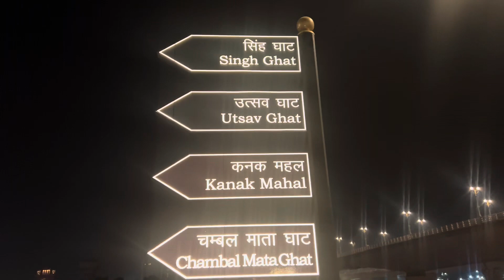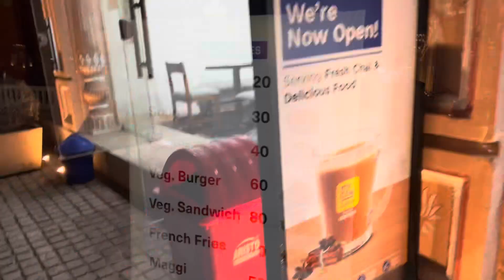Chambal river front Kota | led garden kota Rajasthan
Entry fees
Chambal Riverfront – Paid Ticket Booking

Ticket Price for Non-Kota Residents ₹200/person, ₹100 for students

“Paid Ticket” Booking Mode Offline, Get paid ticket at Riverfront counter

Car Parking Charges ₹50

Chambal River Cruise Price ₹1500/person (meals included)

Shuttle E-Cart Charges ₹200/person

Riverfront Timing

Chambal riverfront entry timing is afternoon 4:00 pm – 12:00 am midnight. No entry is allowed inside the Kota Riverfront after 10:00 pm.